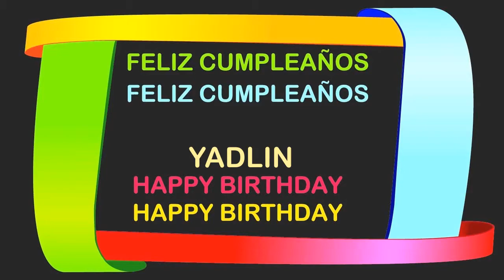Yadlin Birthday Postcards & Postales